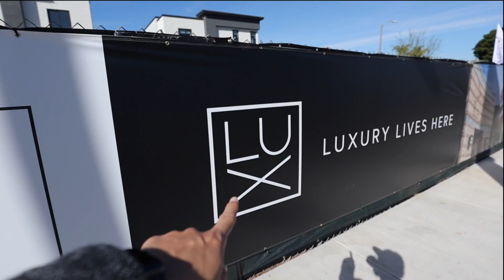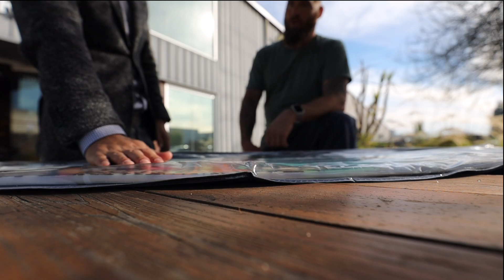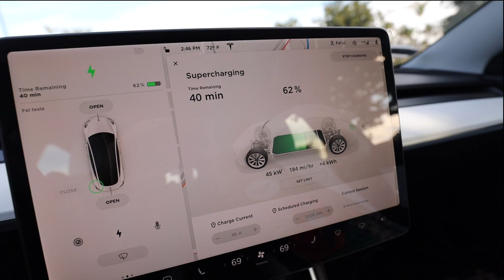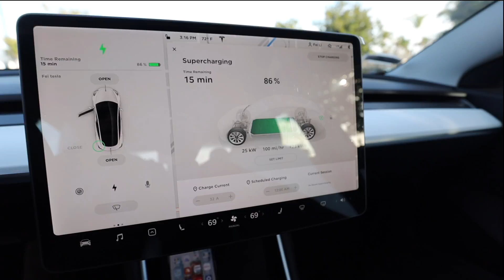尔湾最新联排楼盘没有新区税 | 如何以低于一半价格买到你喜欢的滑雪板 | VLOG³